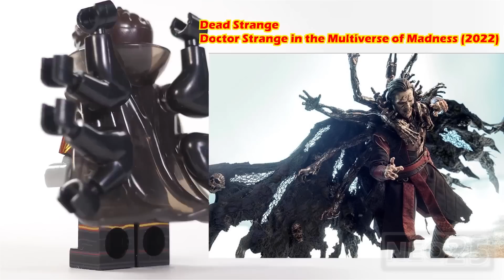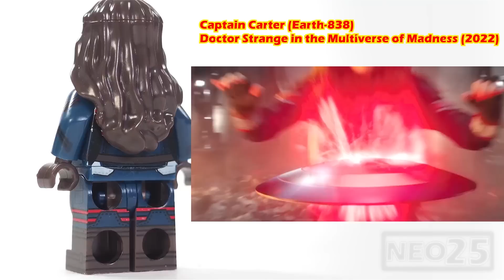All Doctor Strange in the Multiverse of Madness Unofficial Lego Minifigures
All Doctor Strange in the Multiverse of Madness Unofficial Lego Minifigures collections 2022

NEO25 Doctor Strange in the Multiverse of Madness Unofficial LEGO Minifigures Review:
00:11 America Chavez minifigure (Doctor Strange in the Multiverse of Madness) 2022
00:47 America Chavez minifigure (Doctor Strange in the Multiverse of Madness) 2022
02:23 Wong minifigure (Doctor Strange in the Multiverse of Madness) 2022
02:47 Wong minifigure (Doctor Strange in the Multiverse of Madness) 2022
03:12 Wong minifigure (Doctor Strange in the Multiverse of Madness) 2022
03:36 Mordo minifigure (Doctor Strange in the Multiverse of Madness) 2022
03:54 Mordo minifigure (Doctor Strange in the Multiverse of Madness) 2022
04:10 Mordo minifigure (Doctor Strange in the Multiverse of Madness) 2022
04:29 Wanda Maximoff minifigure (Doctor Strange in the Multiverse of Madness) 2022
04:55 Wanda Maximoff minifigure (Doctor Strange in the Multiverse of Madness) 2022
06:11 Scarlet Witch minifigure (Doctor Strange in the Multiverse of Madness) 2022
07:07 Scarlet Witch minifigure (Doctor Strange in the Multiverse of Madness) 2022
08:02 Defender Strange minifigure (Doctor Strange in the Multiverse of Madness) 2022
08:18 Defender Strange minifigure (Doctor Strange in the Multiverse of Madness) 2022
08:32 Defender Strange minifigure (Doctor Strange in the Multiverse of Madness) 2022
08:48 Dark Strange minifigure (Doctor Strange in the Multiverse of Madness) 2022
09:16 Dark Strange minifigure (Doctor Strange in the Multiverse of Madness) 2022
09:41 Doctor Strange minifigure (Avengers: Infinity War) 2018
10:40 Doctor Strange minifigure (Doctor Strange in the Multiverse of Madness) 2022
12:01 Doctor Strange minifigure (Doctor Strange in the Multiverse of Madness) 2022
13:17 Doctor Strange minifigure (Doctor Strange in the Multiverse of Madness) 2022
15:01 Dead Strange minifigure (Doctor Strange in the Multiverse of Madness) 2022
15:24 Dead Strange minifigure (Doctor Strange in the Multiverse of Madness) 2022
16:33 Christine Palmer (Earth-838) minifigure (Doctor Strange in the Multiverse of Madness) 2022
17:33 Captain Carter (Illuminati) (Earth-838) minifigure (Doctor Strange in the Multiverse of Madness) 2022
18:30 Black Bolt (Illuminati) (Earth-838) minifigure (Doctor Strange in the Multiverse of Madness) 2022
19:21 Mister Fantastic (Illuminati) (Earth-838) minifigure (Doctor Strange in the Multiverse of Madness) 2022
19:59 Captain Marvel (Maria Rambeau) (Illuminati) (Earth-838) minifigure (Doctor Strange in the Multiverse of Madness) 2022
20:34 Captain Marvel (Maria Rambeau) (Illuminati) (Earth-838) minifigure (Doctor Strange in the Multiverse of Madness) 2022
21:36 Professor X (Illuminati) (Earth-838) minifigure (Doctor Strange in the Multiverse of Madness) 2022
22:01 Professor X (Illuminati) (Earth-838) minifigure (Doctor Strange in the Multiverse of Madness) 2022
23:04 Supreme Strange (Illuminati) (Earth-838) minifigure (Doctor Strange in the Multiverse of Madness) 2022
23:31 Supreme Strange (Illuminati) (Earth-838) minifigure (Doctor Strange in the Multiverse of Madness) 2022
23:56 Clea minifigure (Doctor Strange in the Multiverse of Madness) 2022
24:29 All Doctor Strange in the Multiverse of Madness Minifigures Ending Scenes

Music in All Doctor Strange in the Multiverse of Madness Unofficial Lego Minifigures collections 2022
Evan King - Peacekeeper